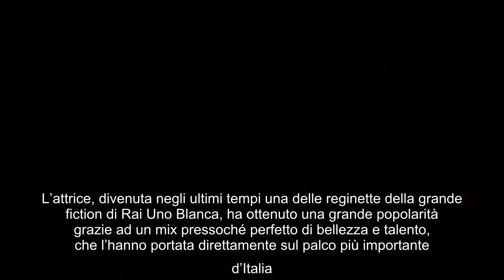Sanremo 2022, Amadeus ha scelto la formula per le co-conduttrici: cinque donne ruoteranno sul palco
Sanremo 2022, Amadeus ha scelto la formula per le co-conduttrici: cinque donne ruoteranno sul palco Nei giorni scorsi sono state tante le voci circa le